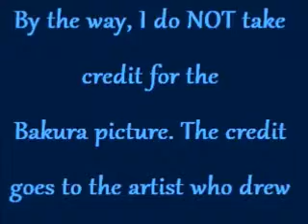Admin Topic Video "Our First Yaoi" part 2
KuroBakura "Our First Yaoi" video.

"By the way, just thought I let everyone know that I'm sorry for talking too fast and being confusing.
Credit for the fan art goes to the artist who drew it." -KuroBakura